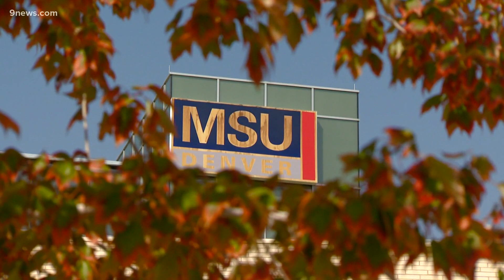Election results can begin a healing process or continue the nation's divide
COVID-19 and issues of social justice, 2020 has been a year with emotions and tension - how will that impact nation after the presidential election.

9NEWS (KUSA) is located in Denver, Colorado.